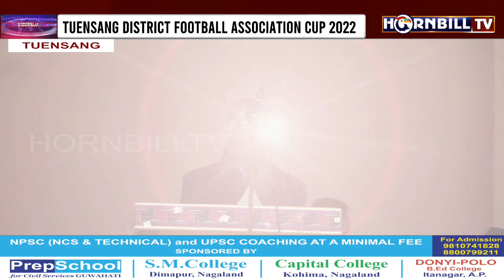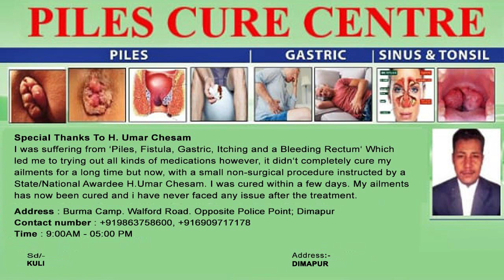HORNBILLTV EVENING ROUND UP NEWS | 3rd NOVEMBER 2022